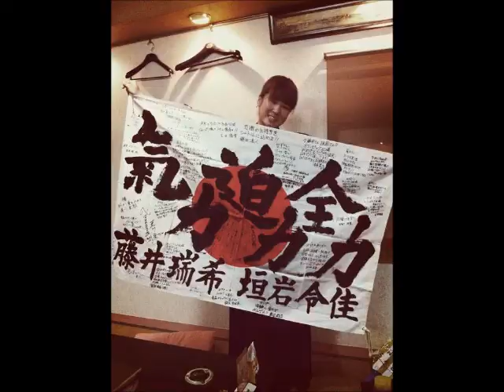Mizuki Fujii and Reika Kakiiwa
Tribute to Mizuki and Reika